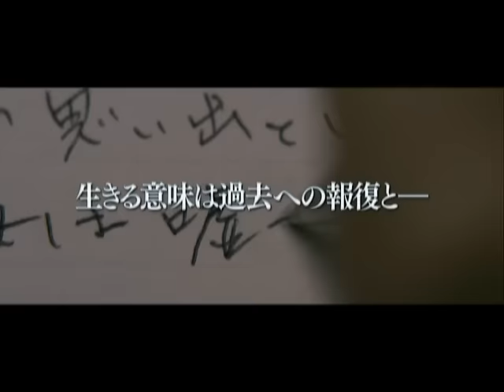映画『モンスター』予告編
作家としてだけでなく「探偵！ナイトスクープ」の構成作家としても著名な百田尚樹の小説を、『コトバのない冬』などの高岡早紀主演で映画化。醜い容姿のため、幼い頃から周囲の人間からさげすまれてきた女性が、整形手術でパーフェクトな美貌を手に入れ、秘めた思いを遂げようとする姿を描く。監督は『東京無印女子物語』の大九明子が務め、ヒロインと関わりを持つ男たちに、加藤雅也、村上淳、大杉漣と実力派が集結。特殊メイクを施したひどい容姿の女から、男を魅了する美女へと変貌していくさまを一人で演じ切った高岡の熱演が光る。